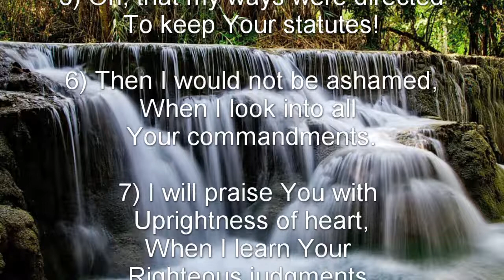Psalm 119: 1 – 8 (NKJV) - א Aleph